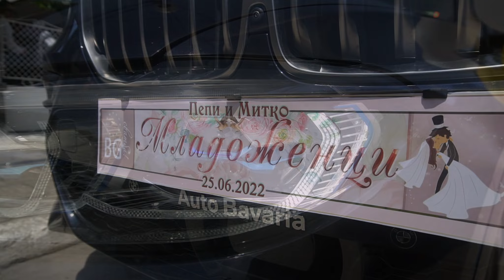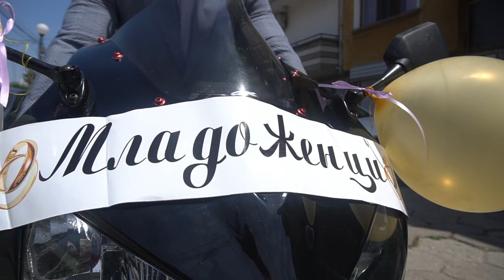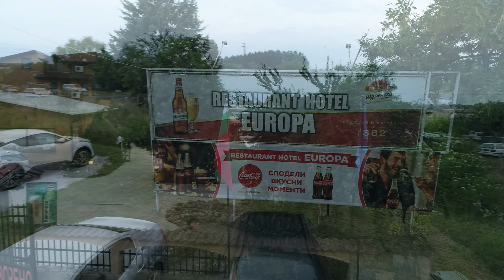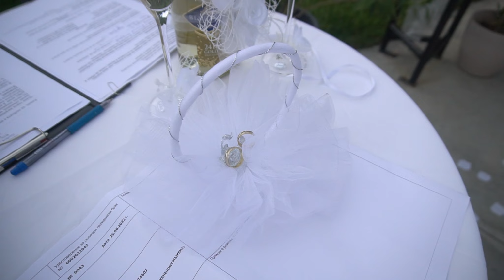Пенка и Димитър гр. Първомай - trailer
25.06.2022г. by Studio MEMIDA  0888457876